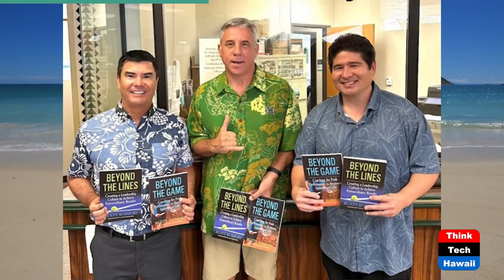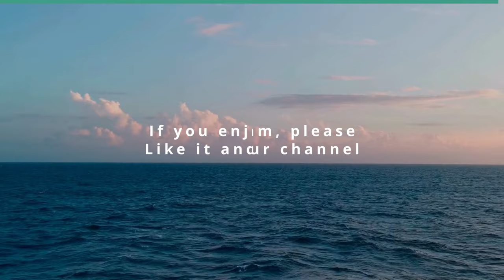Giovanni Pastrami GM Marissa Komomua (Beyond the Lines)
Beyond Restaurants.  The host for this show is Rusty Komori.  The guest is Marissa Komomua.

We talk with Marissa about striving for a superior culture of excellence, the importance of leadership when building a team, and the reasons why Giovanni Pastrami is a popular, successful restaurant.

Underwriters:
Michael Sklarz
The Cooke Foundation
Hawaii Energy
Hawaii Energy Policy Forum
Hawaiian Electric
Galen Ho of Immersive Worlds
Kamehameha Schools